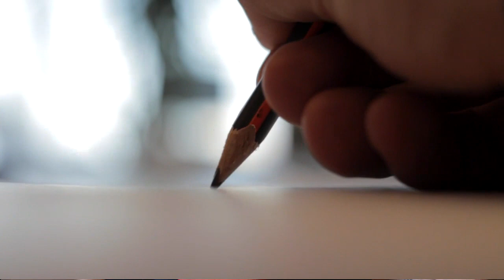Law of Attraction Success Story Money | How I Visualized Myself to the Masters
Law of Attraction Success Story Money

✳️ ADDITIONAL TRAINING ✳️

In this video, I share a powerful law of attraction success story.

This happened to me in 2016, when I took my Dad to the Masters golf tournament -- a sports bucket list item of mine.

You'll learn how I leveraged Fiverr.com to help me achieve this goal.

Grab a beer 🍻 or a glass of wine 🍷 (I don't judge), kick your feet up, and learn the power of daydreaming 2020.